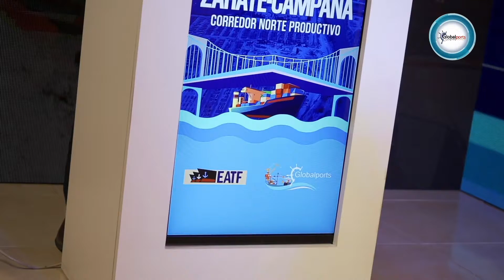Entrevista a Marcos De Monte de Astillero Río Paraná Sur - Seminario Zárate Campana 2021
Ciclo de Entrevistas Globalports
Entrevista a Marcos De Monte, Presentación de Astillero Río Paraná Sur

Seminario Zárate Campana. Corredor Norte Productivo.
“Desafíos productivos y logísticos post Covid”

"Perspectivas económicas y políticas"

Sede: SPI Astilleros – Campana.

Programa transmitido el martes 21 setiembre 2021a las 18 hs

Vea aquí, el programa completo: "Perspectivas económicas y políticas"

Auspicia: EATF
Organiza: Globalports